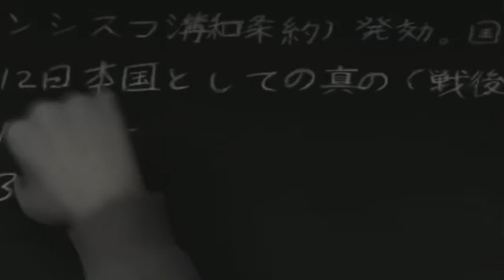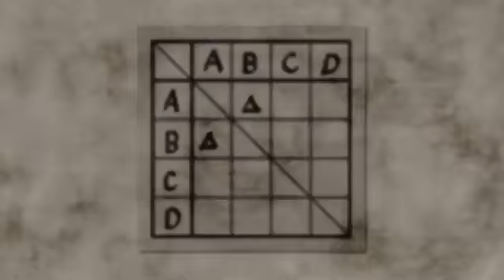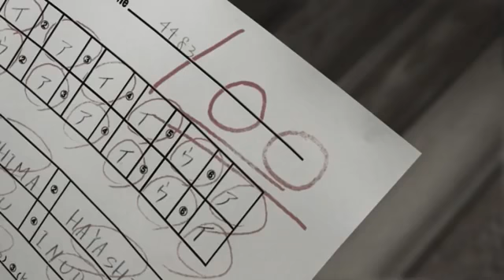Children - Animated Short Film